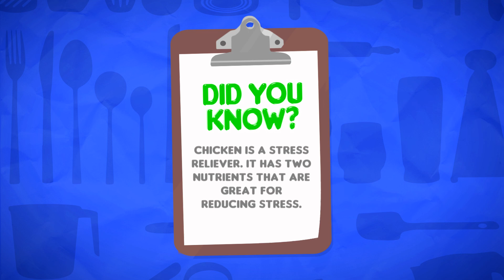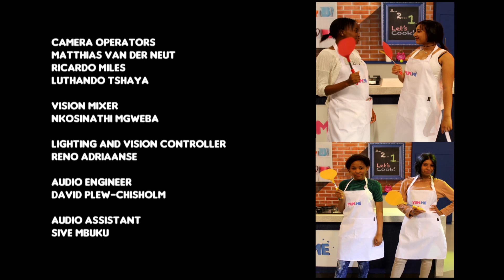YUM ME 2 episode 8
A weekly cooking competition for teens and tweens in which young foodies compete to win the weekly prize and the title of Yum.Me Champion. In this episode it’s Team M&M vs The Ghouls to make the best dish possible using today’s secret ingredient, chicken.